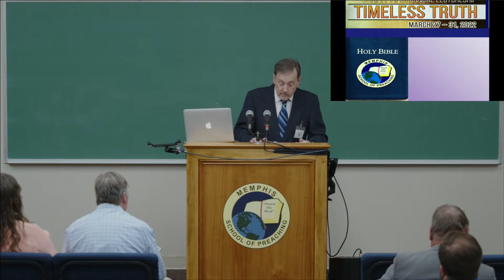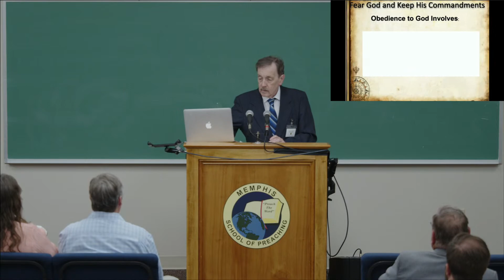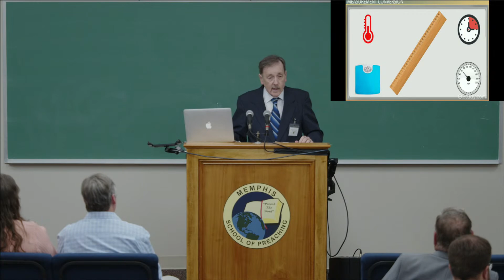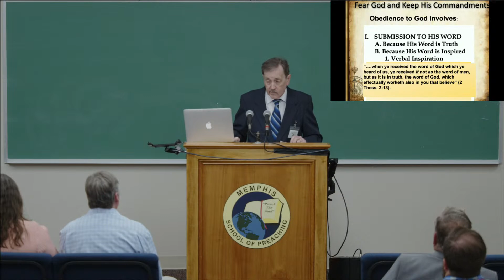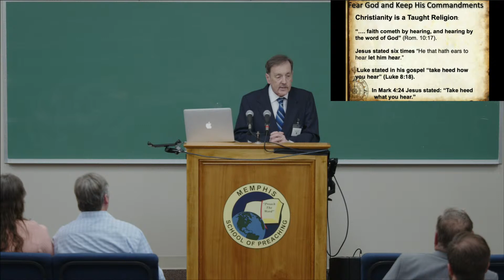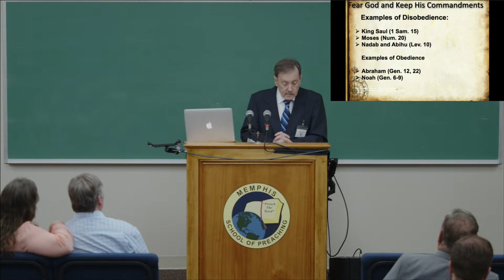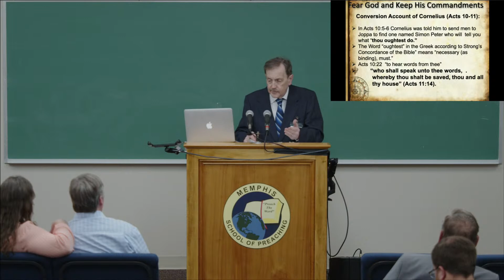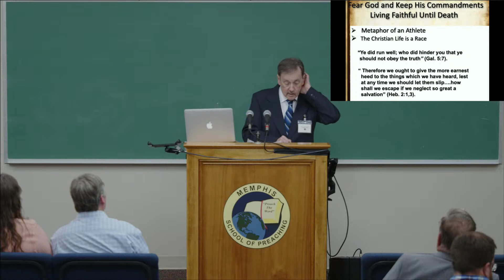Fear God And Keep His Commandments - Dennis Johns